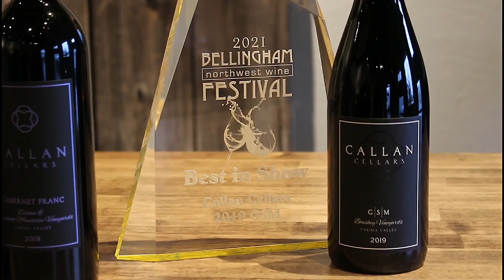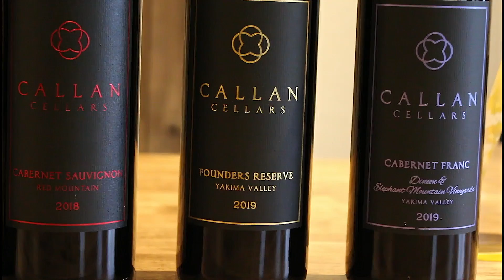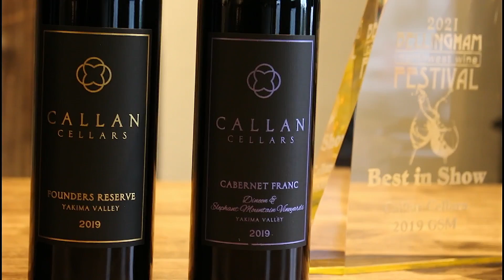Callan Cellars Spotlight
The Callan Cellars 2019 GSM from Woodinville winemaker Lisa Callan was awarded Best in Show at the 2021 Bellingham Northwest Wine Competition.